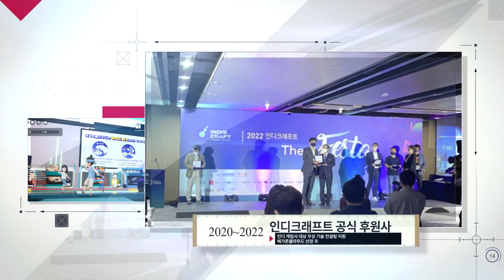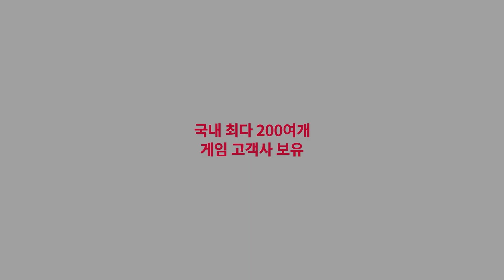국내 최대 게임 고객사 보유, 메가존클라우드 게임팀을 소개합니다!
국내 최대 200여 개 게임 고객사를 보유한 메가존클라우드는 수많은 인디 게임사 및 중대형 게임사들과 협업하고 있습니다.

인디크래프트, 방구석인디게임쇼, 부산인디커넥트페스티벌, 메가게임잼 등 다양한 인디 게임 행사를 통해 3년 간 총 230개 개발사를 후원하며 건강한 게임 생태계 구축에도 앞장서고 있습니다.

메가존클라우드 게임 전담 조직은 고객사분들이 오직 '게임 개발'에만 집중할 수 있도록 클라우드 인프라부터 보안, 비용 절감, 마케팅, 퍼블리싱까지 게임사 특화 ONE-STOP 서비스를 제공합니다.

게임 비즈니스의 성공, 경험 많은 파트너와 함께하세요.